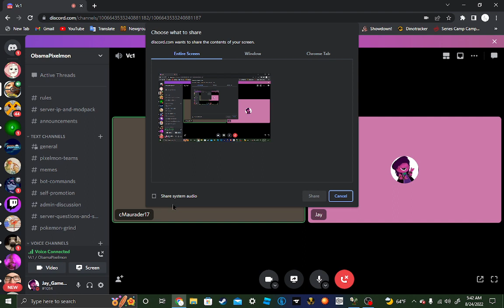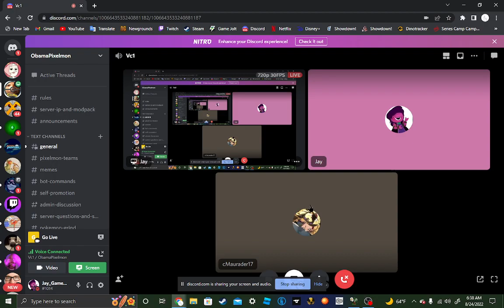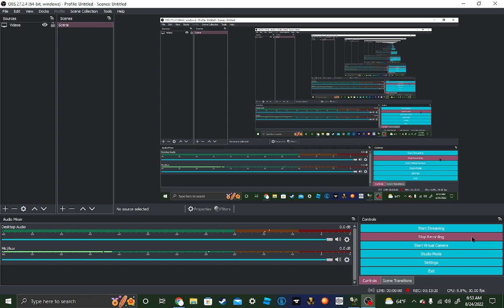Plants VS Zombies Part 2: I'm So damn Tired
First. I am joined by my friend cMaurader17, or parker. go show him some love
Secondly, Im sorry for leaving, ill post the timestamps for when i come back in the comments.